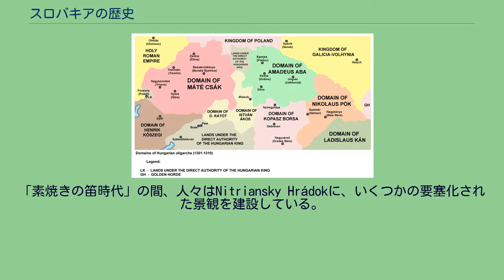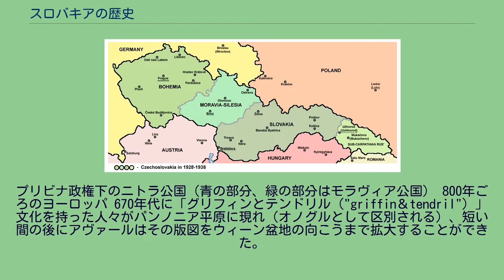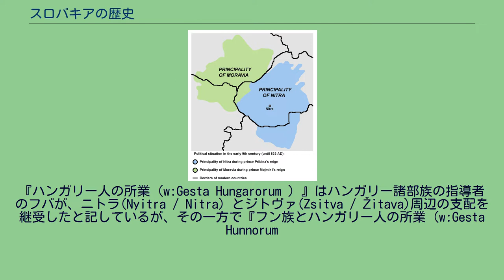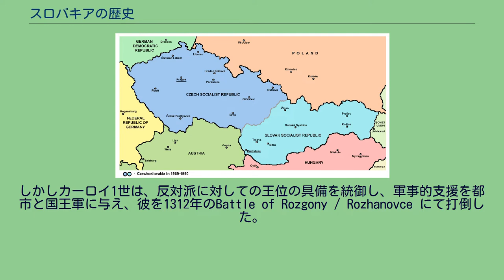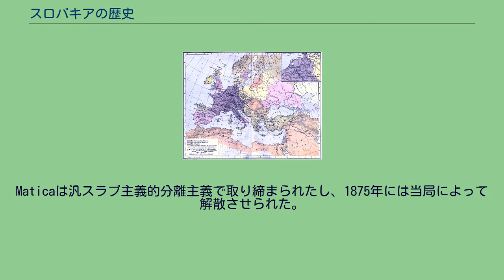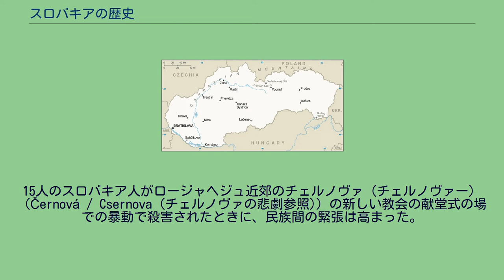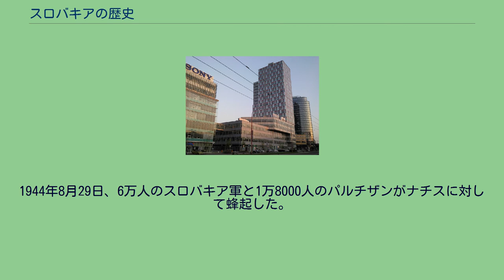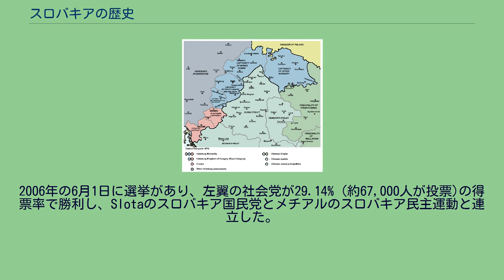スロバキアの歴史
現代のスロバキアの地図 スロバキアの地形図 スロバキアの歴史では、現在のスロバキアの領土での歴史について説明する。
スロバキアで発見された現存する最古の考古学上の遺物は、放射性炭素年代測定により、ノヴェー・メスト・ナド・ヴァーホム近くで発見された、旧石器時代初期の紀元前27万年頃のものであるとされている。
このクラクトン文化様式の道具の発見は、スロバキアに太古に人が居住していた証左である。
旧石器時代中期（紀元前20万年 - 紀元前8万年）以降の他の石器はボイニツェ近くのプレポシュツカ洞窟（Prepoštská jaskyňa）および他の近くの場所由来のものである。
この時代のもっとも重要な発見は、スロバキア北部の村の一つガーノフツェ近くで発見されたネアンデルタール人の頭蓋骨である。
考古学者たちは、この地域で先史時代の人類の骨を発見し、同様に多数のグラヴェット文化の遺物と遺構を、主にニトラ川、フロン川、イペリ川、ヴァーフ川の谷やジリナ市付近、またミヤヴァ山脈とともにVihorlat、InovecおよびTribeč山脈の裾野においても発見した。
もっともよく知られた発見にはマンモスの骨で作られた女性の彫像（紀元前22,800年、いわゆる「モラビアのヴィーナス（en）」も含まれている。
この小さな像は1940年代にピエシュチャニ近くのモラヴァニ・ナド・ヴァーホムにおいて発見された。
キプロスの第三紀の好高熱性の腹足綱の貝殻で作られた多数の首飾りはモラヴァニ＝ジャーコヴスカー、ポトコニツェ、Hubina およびラドシナからのものである。
これらの調査結果は、地中海と中央ヨーロッパとの間で行われていた商業交易の最古の証拠である。
いくつかの考古学的発掘における道具と焼き物、および比較的標高の高い北部地域を含むスロバキア各地に散在する埋葬地の発見は、新石器時代の人類の居住の証拠である。
ジェリエゾフツェ、ゲメルおよびBukové山地で発見された焼き物は、顕著な造形と精密な線形による装飾によって特徴づけられる。
それはまた、最初の彩色の試みであった。
この意図的な装飾品は、発展された新石器時代の職人の美的センスを示している。
要な考古学上の発見はかつて居住していた洞窟にもあった。
たとえば、人類は長さほぼ6000メートル、深さ700メートルの有名なドミカ洞窟にも居住していた。
この洞窟はヨーロッパにおける最大の新石器時代の遺跡の一つである。
Bukové山地からやってきた焼き物を製作した部族は、800年以上にわたり継続的にドミカ洞窟に居住していた。
中央ヨーロッパの新石器時代の遷移は農業の発展と牧草地の開拓と局地的段階の最初の金属の精錬、"Retz"様式の焼き物と素焼きの笛で特徴づけられる。
「素焼きの笛時代」の間、人々はNitriansky Hrádokに、いくつかの要塞化された景観を建設している。
新石器時代が始まったとき、今日のスロバキアの地理的な位置は貝殻、琥珀、宝石および武器のような財のための緻密な交易網を担っていた。
その結果、そこはヨーロッパの交易システムにおいて重要な拠点となった。
スロバキアの領土での青銅器時代は紀元前2000年から800年にかけて発展、拡大の段階を経て進行した。
大きな文化的、経済的および政治的発展は銅の生産の顕著な発展は、特に中部スロバキア（例：シュパニア・ドリナ）と北西スロバキアにおける銅の生産量の著しい増加によるものと考えられている。
銅は地域の人口の繁栄の安定的な源泉となったチャカニとヴェラティセ文化が消えたのち、ルサチア文化の人々は強固で複雑な要塞化した建造物を拡張した、大きな行政の中心地と恒久的建造物とともにである。
ルサチア人のヒルフォートの発掘調査はこの時代の農業と交易の相当な発展を記録している。
墳墓の豊かさや多様性は著しく増加していた。
この時代の居住者たちは武器、武具、貴金属、食器と彫像を生産していた。
トラキア からの部族の到来はカレンダーベルク文化の人々を滅亡させた。
かれらは平原にあった村落（セレト）や、山頂に位置する要塞（スモレンセ、モルピ）にも住んでいた。
ハルシュタット文明の君主の権力は、スロバキアにおいては、スキタイ・トラキア人とケルト系部族との間の衝突の後の鉄器時代の末期の間に失われた。
スキタイ・トラキア人はスロバキアの河川をたどり南から北へと進出した。
ブラチスラヴァで鋳造されたケルトのコインとそれを模した現代の5スロバキア・コルナ硬貨。
ケルト人の勝利はこの地域...